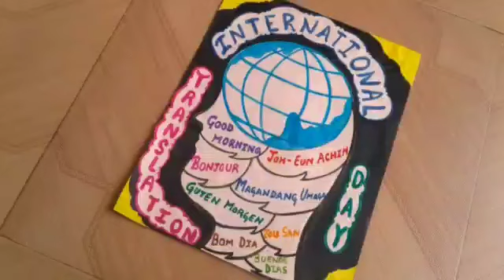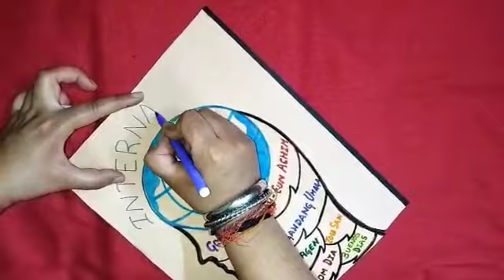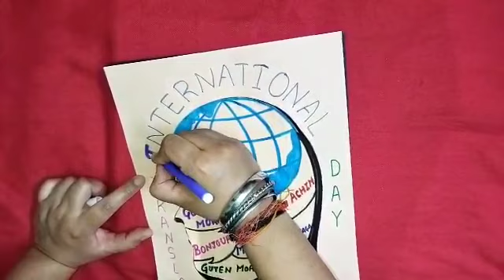Poster on International Translation Day (30 September )/Drawing on International Translation Day.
International Translation Day is celebrated every year on 30 September on the feast of St. Jerome. It is celebrated to raise awareness about the translation  profession.Here is a poster making activity on International Translation Day.